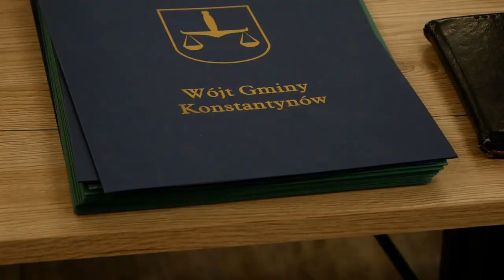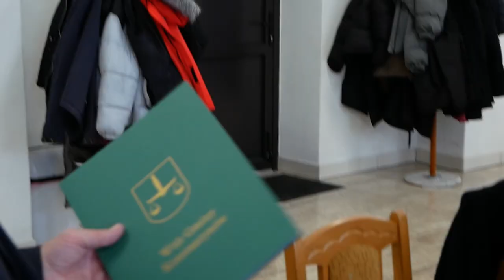Konstantynów: Wójt przyznał nagrody za osiągnięcia sportowe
5 kwietnia, w sali konferencyjnej Urzędu Gminy Konstantynów odbyła się uroczystość wręczenia nagród wójta gminy za osiągnięcia sportowe w 2021 roku. Nagrodę otrzymało łącznie 15 zawodników.